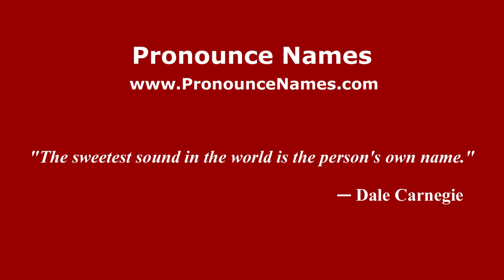How to pronounce San Floriano del Collio (Italian/Italy) - PronounceNames.com